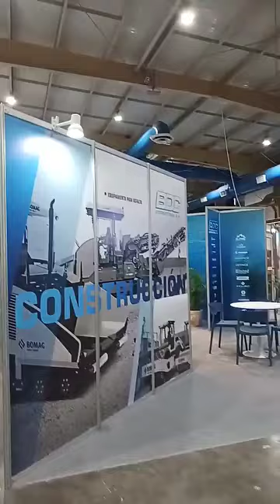XVI Feria Internacional de La Construcción. La Habana